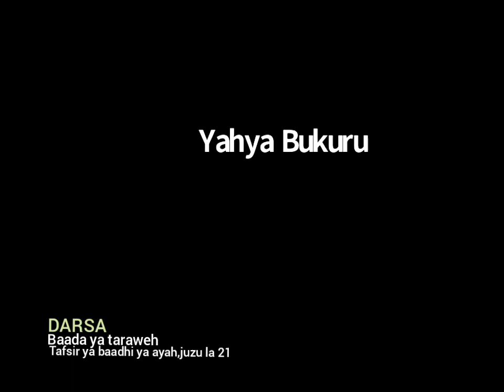Darsa baada ya taraweh/tafsir ya baadhi ya ayah,juzu la 21